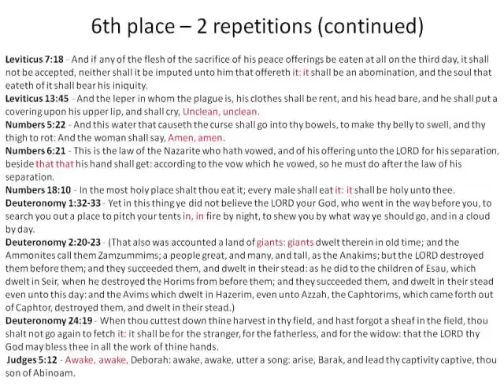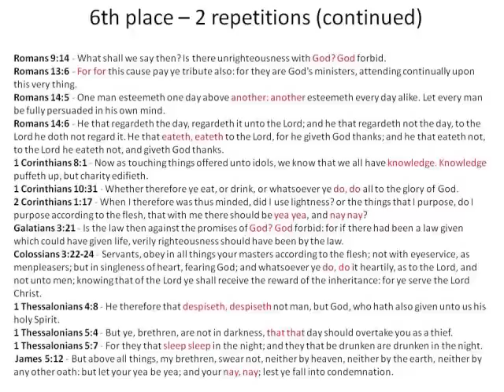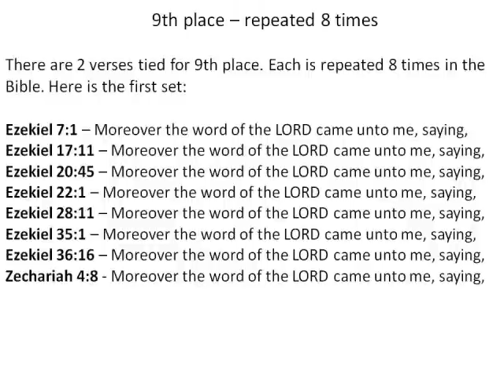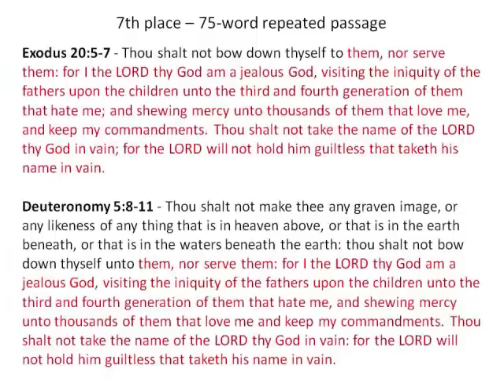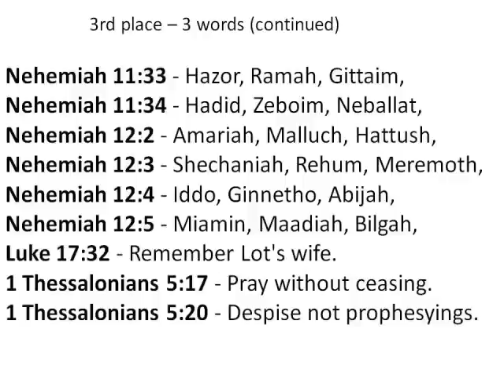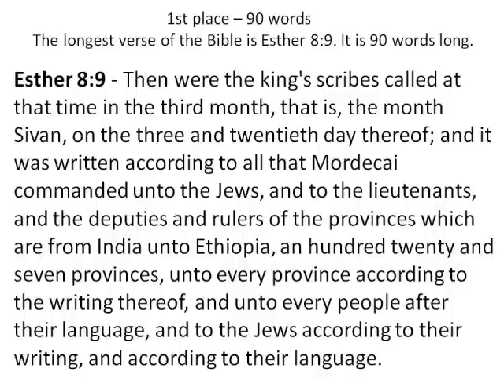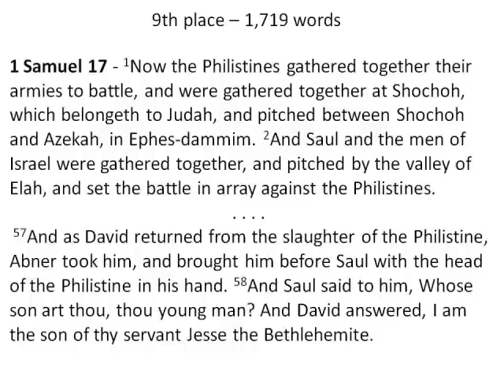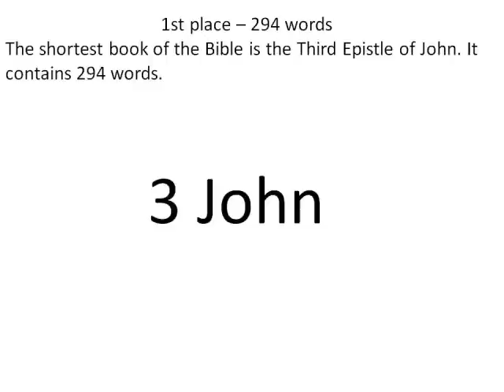76 Bible Facts and Figures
Bible facts & figures: Shortest & longest book / chapter / verse of Bible, most repeated verse of Bible, longest repeated passage of Bible, most consecutive words without repetition in Bible, most consecutively repeated words in Bible